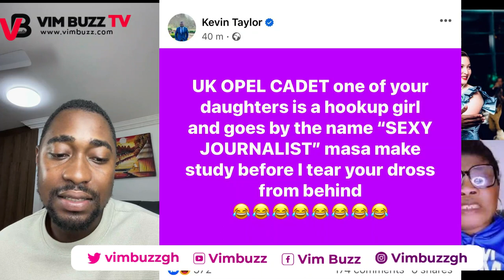"Linda Osei Daughter Felicia Osei Is a H00kup Girl; She's Ashαwo" - Kevin Taylor F!res Linda Osei